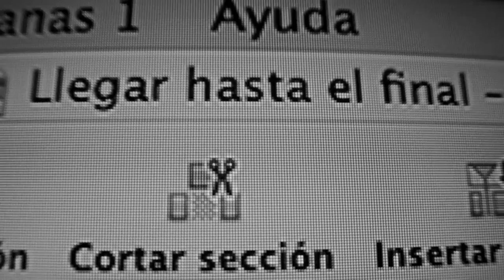SHÉ - EN EL ESTUDIO "CAMBIANDO LA PIEL"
Primer día de grabación del nuevo trabajo de SHÉ "CAMBIANDO LA PIEL" en el estudio de Noel Pastor.

She_oficial
BabyNoelOficial

Adrián Cervantes Shé
Noel Pastor Madueño